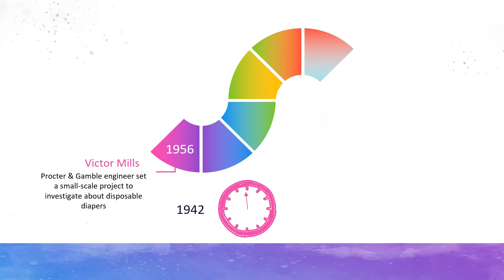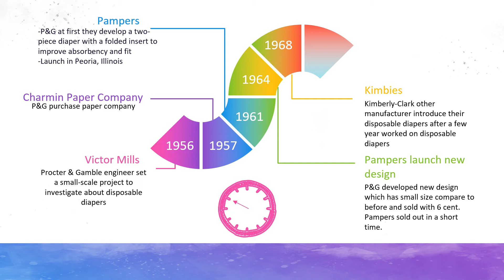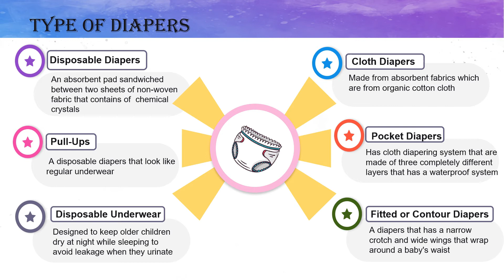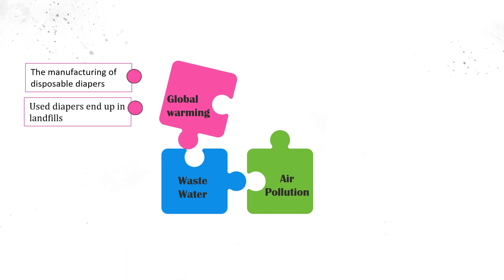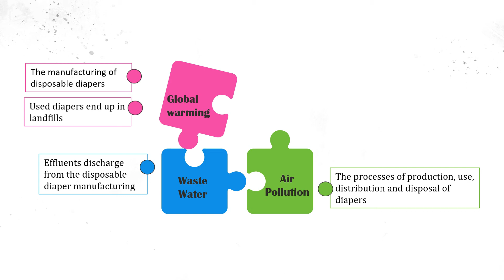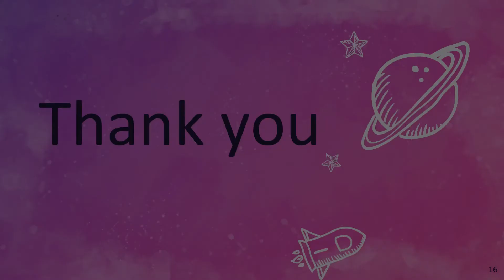Life Cycle Assessment (LCA) of Disposable Diapers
Disposable diapers is a single-use plastic that contributes to the environmental problem because of plastic waste in landfills and incinerators. Besides changing disposable diapers to cloth diapers there are other solutions to reduce this environmental impact from continuing.